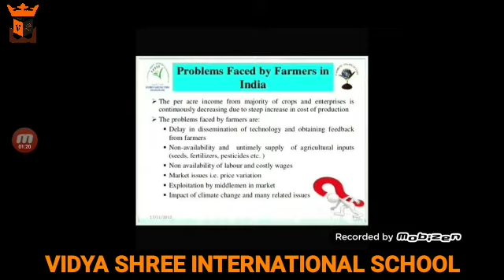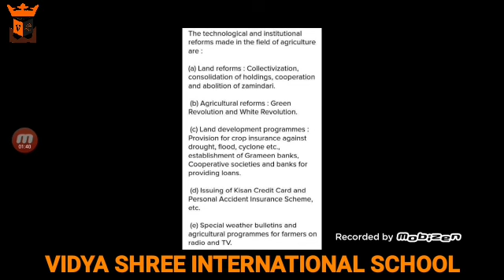BEST SCHOOL VSIS & GKK (Grade-10 Ch.4 (Goe) part 2)